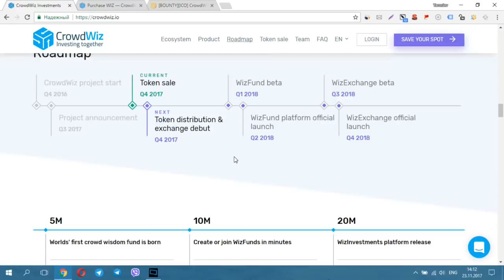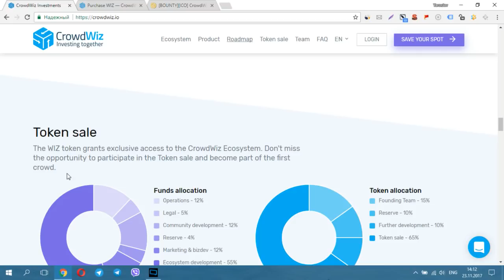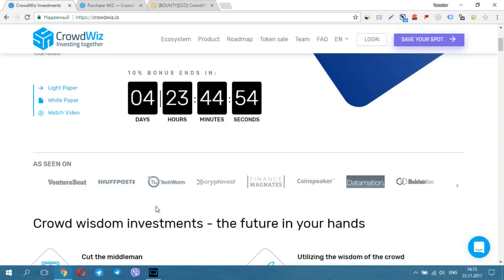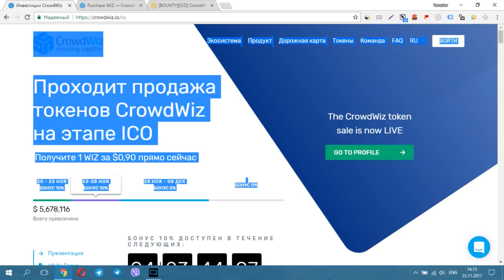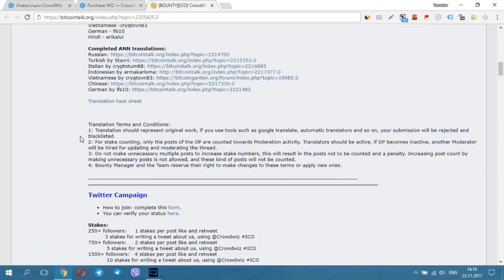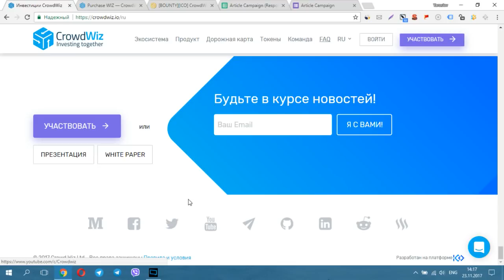CrowdWiz ICO итоги участия в проекте. Чего ждать после завершения сборов. Почему проект крутой?!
Username Btalk: Packman32
Кошелёк ETH: 0xf8cC7bC318e980bfc66Da014e4c9AA8c284833a4